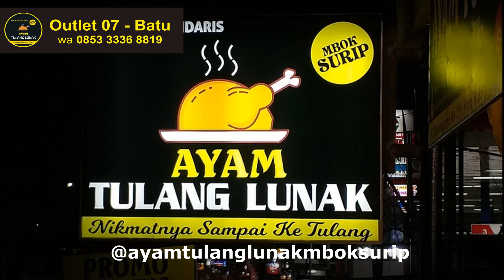Ayam Tulang Lunak Mbok Surip Outlet 07 Batu, Kuliner Malang Batu, Buka 24 Jam.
wa 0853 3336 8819, Ayam Tulang Lunak Mbok Surip Outlet 07 Batu, Kuliner Malang Batu, Buka 24 Jam, Rumah Makan Enak & Murah di Batu Malang.

Menu :
Ayam Tulang Lunak
Ayam Tulang Lunak Jumbo
Ayam Gowang
Ayam Crispy
Ayam Kampung Presto
Bebek Presto
Mujair Goreng
Lele Goreng
Berbagai minuman Panas dan Dingin
Ayam Tulang Lunak Mbok Surip
Disini : Nasi Sepuasnya, Sambal Sepuasnya, Lalapan Sepuasnya ..
Outlet ATL Mbok Surip :
Outlet 07 Batu Jl. Diponegoro 131-127 Sisir. Wa 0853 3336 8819
Outlet 14 Malang, Jl. SP. Sudarmo No. 4 Blimbing. Wa 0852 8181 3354
Outlet 21 Malang, Jl. S. Supriyadi 135, Sukun. Wa 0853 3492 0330
Atau bisa pesen lewat GrabFood / GoFood